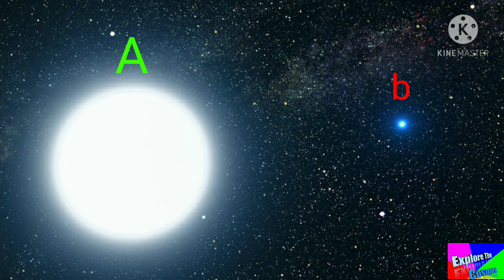Brightest Star In Night Sky.(in hindi)🧐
Explore The Cosmos
how many stars in the galaxy
how many stars in the
amerhow many stars in the galaxy
american flag
how many stars in the milky
way
american flag 47how many stars in the galaxy
american flag
way
american flag 47ican flag
way
american flag 47
brightest star of the universe
the brightest star in the sky
brightest star in the universe in
hindi
brightest star in the universe
discovered

NASA artemis mission program.

Which is the biggest galaxy and biggest star in the universe.

Where are aliens in the universe.